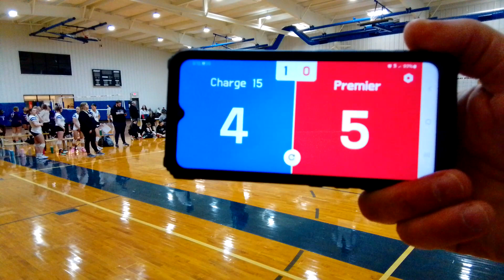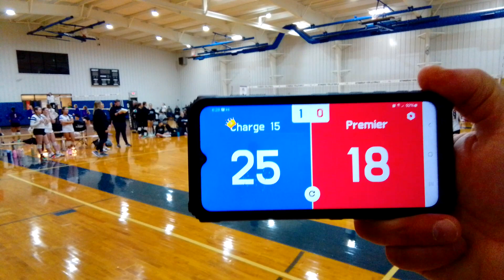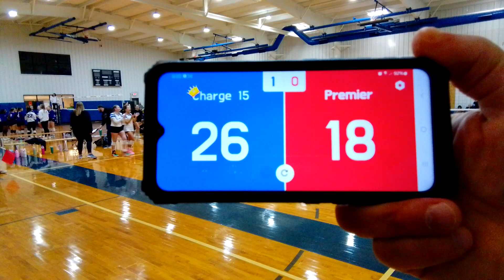Sting Green March 2024 Charge West 15 vs Premier 15P H Set 2